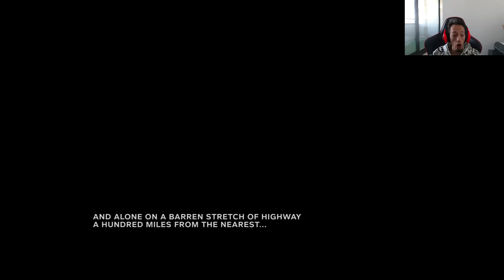OUTLAST 2 - Demo - El mejor terror que esta por llegar